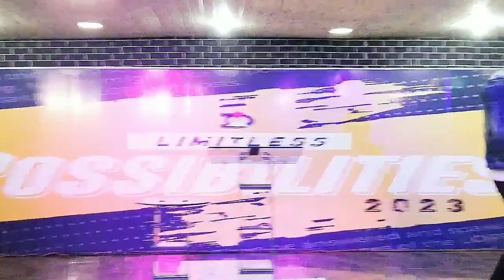FINDING MR AND MISS RIGHT _ Pst. A. O. Great